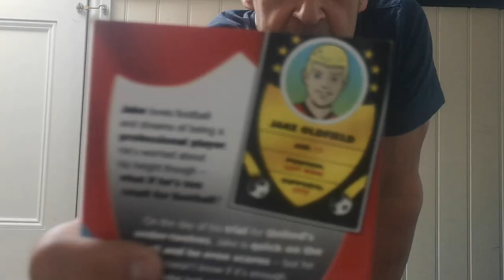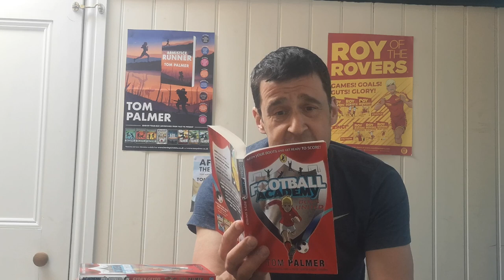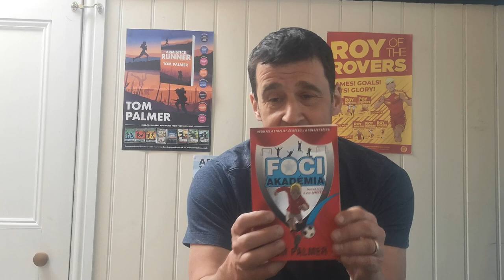Boys United by Tom Palmer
Tom Palmer reads from the first book from his children's Football Academy series and shows how the book has been translated into several other languages.
TRY a free read of all Tom's latest children's books
“We can’t recommend this football series enough!”  Bringing up Boys